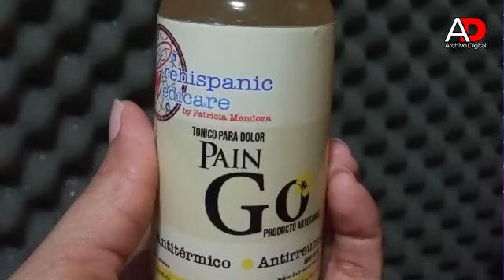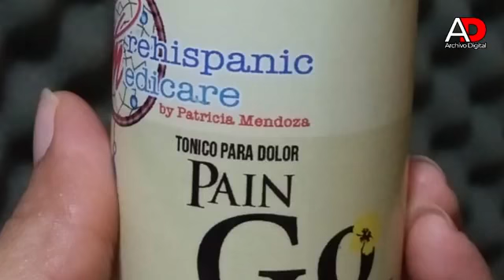Descubre... SER LIBRE: Medicinas Alternativas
Hoy nos acompaña Edith Susana Medrano Andrade, Maestra de Formación de Estilistas; interactúa con ella y Paty Mendoza